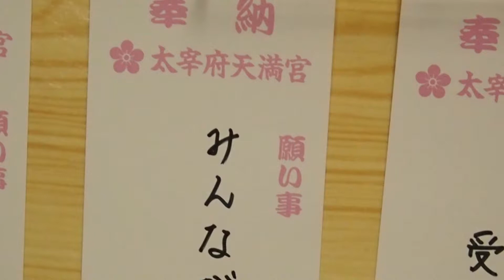特大絵馬で7000人の合格祈るー福岡･太宰府天満宮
学問の神様として知られる福岡県太宰府市の太宰府天満宮に１２日、７０００人を超える受験生らの合格を願う特大絵馬が奉納された。日本航空が、福岡、新千歳、仙台、高知、那覇など全国の計１１の空港で、受験生や家族から受験合格や学業成就の願い札を預かり、縦１．２メートル、横１．８メートルの特大絵馬に貼るなどして納めた。奉納した日航職員は「今年早く梅が咲いたように、受験生にも早く春が来てほしい」と話した。【時事通信福岡支社】